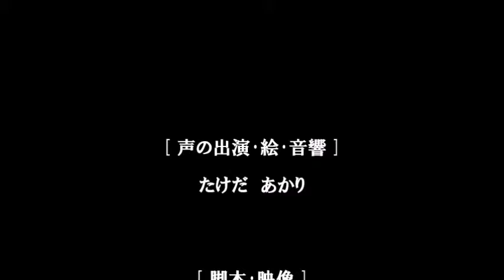Tome文芸館 レンズ池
声の出演･絵･音響：たけだ　あかり　原作･映像：Tome館長

「宇宙ゆく船」たけだ　あかりさんが演じてくださった！

村のはずれに池があった。

あまり大きくはなく、丸い池だった。
皆からレンズ池と呼ばれていた。

レンズ池の底はおそろしく深かった。

水は澄んでいるのに
覗いても水の底は見えないのだった。

不思議な池だった。

虫や魚は一匹もいなかった。
いつ見てもまったくいないのだ。

ここに鯉を放したことがある。

最初は水中を泳ぐ姿がよく見えた。
ただし、ちょっと大きすぎるような気がした。

鯉は深みへ潜ろうとしていた。
ますます大きく見えた。

どんどん深く潜ってゆく。
もう鱗の一枚一枚が見分けられた。

さらに水面いっぱいまで広がり
ついには縁からはみ出てしまった。

それから鯉の姿がぼやけ始めた。
やがて、なにも見えなくなった。

それでおしまい。
いつものレンズ池に戻っていた。

空のバケツを手に持ったまま
しばらくぼおっと立ちつくした。

まるで夢でも見ていたようだった。
それも、巨大なレンズを通して。

[ Lens Pond ]

There was a pond at the edge of the village.

It was not so big, it was a round pond.
Everyone was called Lens pond.

The bottom of Lens pond was dreadfully deep.

Although the water was clear, even if I peeked in,
the bottom of the water could not be seen.

It was a strange pond.

There was no insect or fish.
There is absolutely nothing to watch.

I have released a carp here.

At first I could see the swimming underwater.
However, it felt like it was a bit too big.

The carp was trying to deep into the depth.
It looked bigger and bigger.

Dive deeper and deeper.
It was already distinguished one by one scales.

It spread further to the surface of the water
and finally got out of the edge.

Then the appearance of the carp started to blur.
Eventually, nothing could be seen.

That's it.
I was back in the usual Lens pond.

I stood out for a while holding an empty bucket in my hand.

It seemed as if I was watching a dream.
Moreover, through a huge lens.